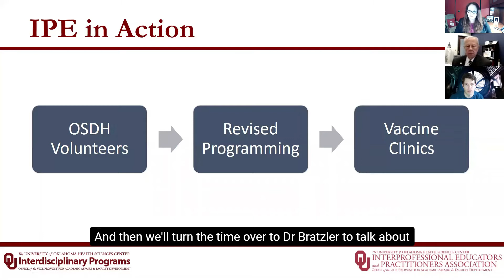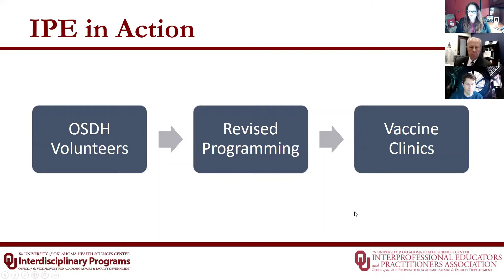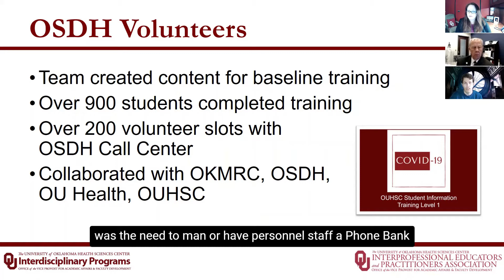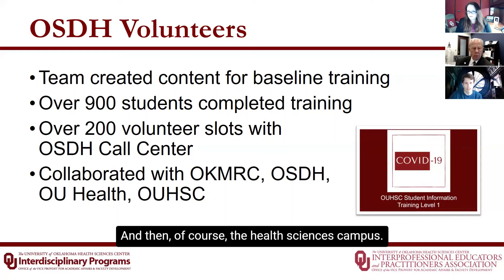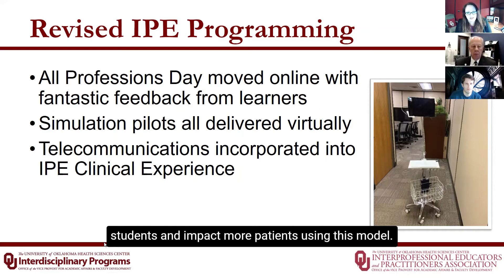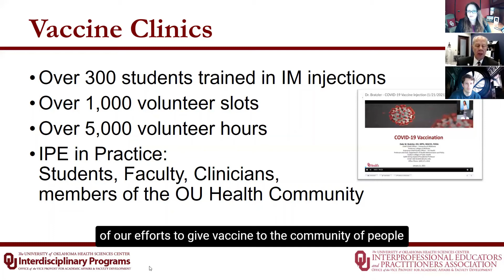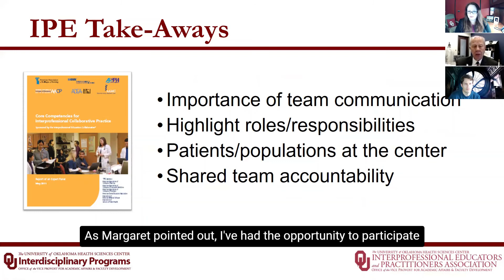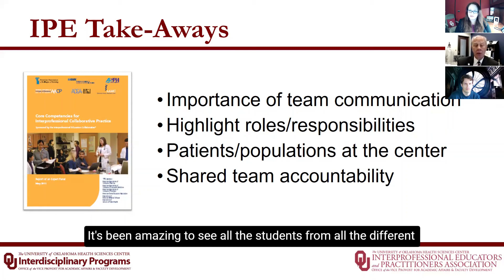IPE & Covid 19 Response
Presented for the 2021 Interdisciplinary Collaboration Symposium by: Dale W. Bratzler, DO, MPH, Aaron Wendelboe, PhD, Margaret Robinson, MEd